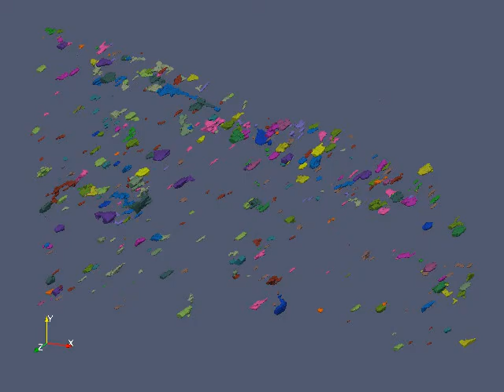CM data video (10x)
Estimates of 'blobs' found in CM data at 10x.
Clustering done iwht k-means on 4 CM channels - colour coding shows cluster assigned. I.e. blobs with same colour should have similar CM channel profiles.